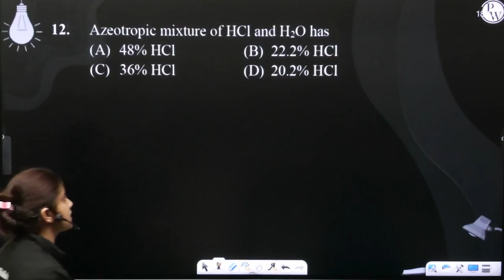Azeotropic mixture of HCl and H2O has....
Azeotropic mixture of HCl and H2O has 📲PW App